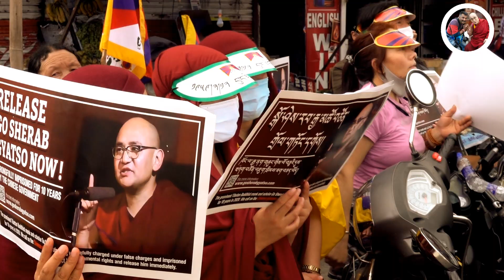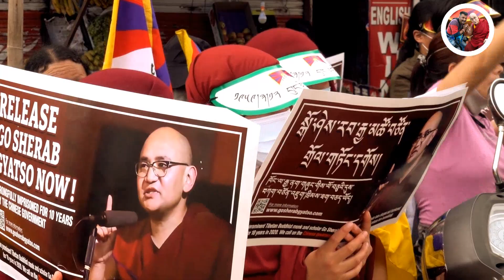Tibetan Women Uprising Day 12 March 2022 at Dharmshala.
Tibetan Uprising Day, observed on March 10, commemorates the 1959 Tibetan uprising against the presence of the People's Republic of China in Tibet. The failure of the armed rebellion ultimately resulted in a violent crackdown on Tibetan independence movements, and the flight of the Dalai Lama Tenzin Gyatso into exile.